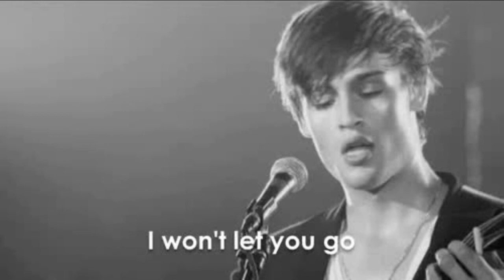Heart on fire Slowed + Reverb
Song from movie ''LOL''